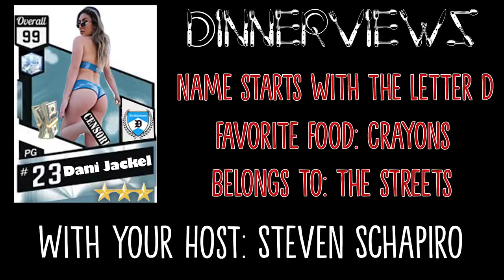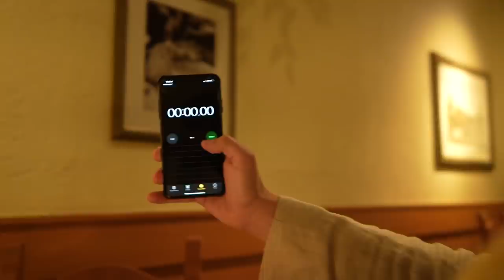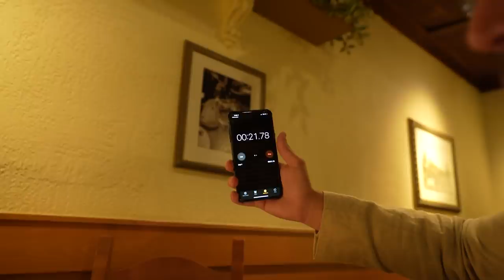Getting Drunk With Dani Jackel! DInnerViews Ep. 3